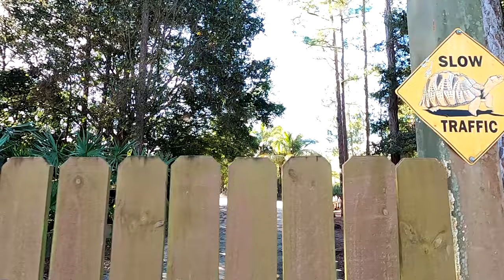Super-SIZED NEW Tour of Kamp Kenan!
Tour the updated and new enclosures, habitats, ponds and animals in the backyard of the Kamp Kenan sanctuary in this super-sized episode! See all of the snakes, turtles, tortoises, gators, caiman, lizards, fish and iguanas!